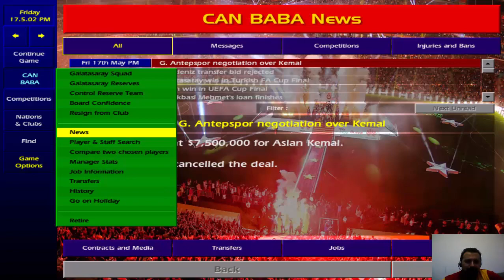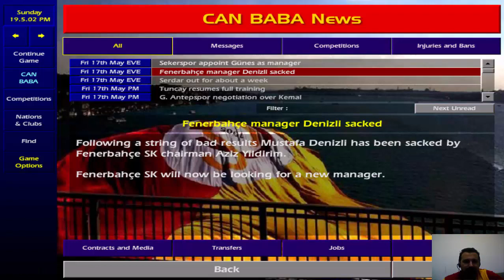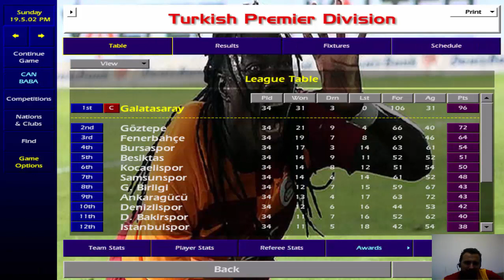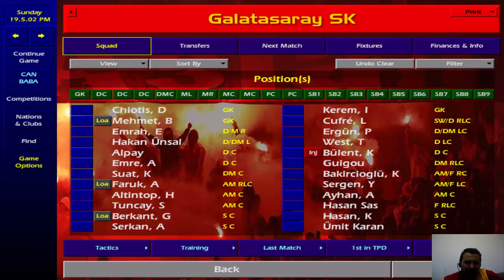Championship Manager 2001/2002 - GALATASARAY KARİYERİ #20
***  Bu bölüm itibariyle ilk sezonumuzun sonuna gelmiş bulunuyoruz, sevgili gençler...

* Sezonun ne şekilde geçtiğine, başarılı mı başarısız mı olduğumuza dair yorumları sizlere bırakıyorum.

* Bundan sonraki sezonlara çekip çekmeme kararımı sizler belirleyeceksiniz. Eğer yeterince ilgi ve talep gelirse, 1 veya 2 sezon daha çekip sizlerle paylaşmayı düşünebilirim.

* Umarım 20 bölümlük bu kariyer serisinden memnun kalmışsınızdır.

Şimdilik hoşçakalın...